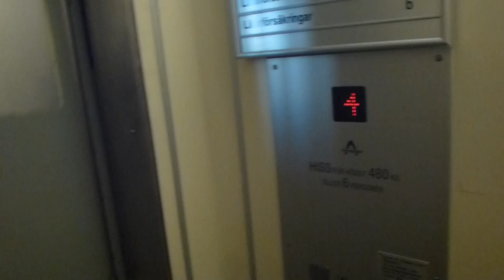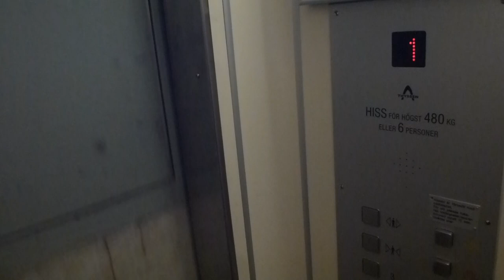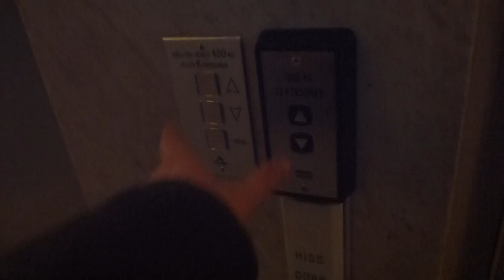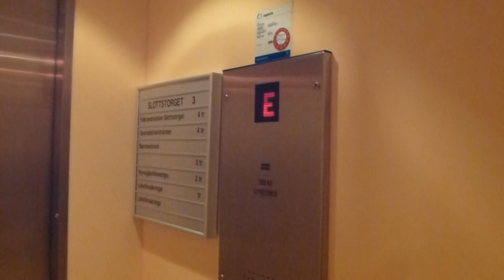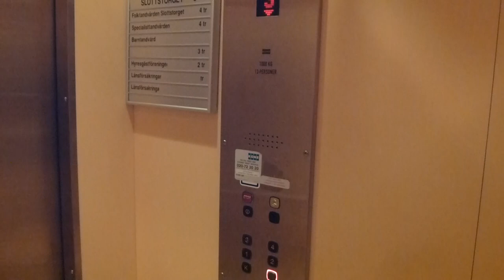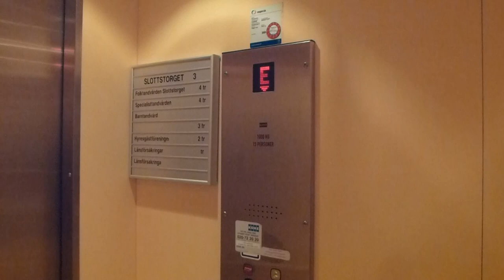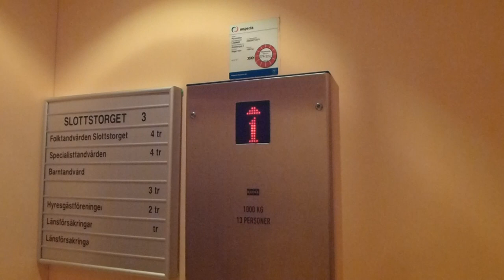Old Traction elevator with different mods @ Slottstorget 3, Gävle